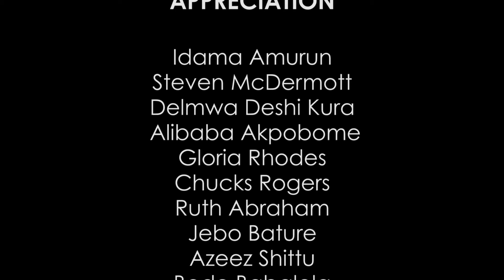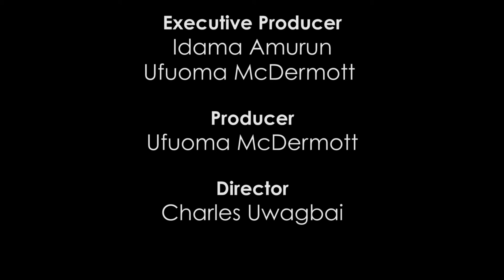AARON SUNDAY pt 1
AIKI'N AKU: Hausa Language Fun/Talk Show